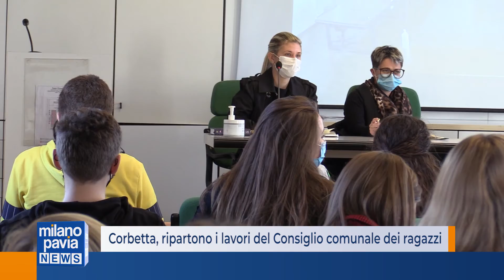Corbetta, riparte anche il Consiglio comunale dei ragazzi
Ripartiti i lavori del Consiglio comunale dei grandi dopo le elezioni, anche un’altra assemblea si è riunita a Corbetta. Il Consiglio comunale dei ragazzi, una tradizione in città, portata avanti per il suo valore didattico e formativo dei più piccoli.
Uno dei progetti in cui l’amministrazione ha creduto fin dal primo giorno e che ha coltivato con attenzione e cura.
“Il nostro compito – spiegano Chiara Lavazza ed Elisa Baghin -  è quello di ascoltare e lasciare spazio ai Giovani per costruire insieme la Città del Domani, capace di rappresentare e rispondere ai bisogni delle ragazze e dei ragazzi”.